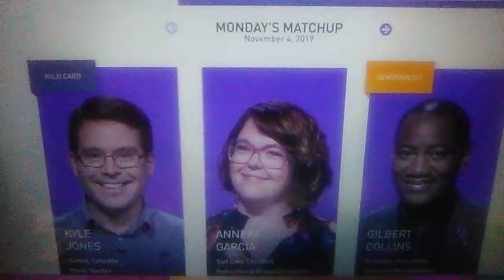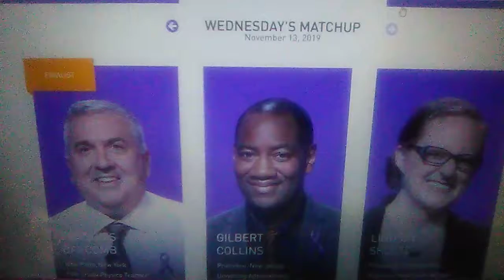JEOPARDY! 2019 Tournament Of Champions Montage 21: 1 Last Time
At least, these 15 Participants get to play JEOPARDY! 1 Last Time, except for James Holzhauer, and THIS IS SO FUN!

Song Number 22: Eye Of The Tiger, sung by Survivor. 🐅